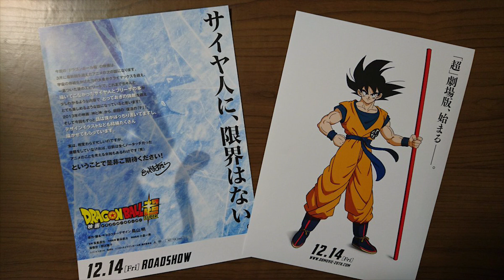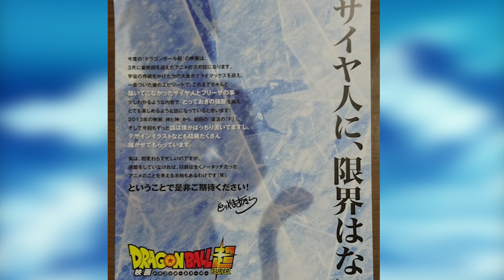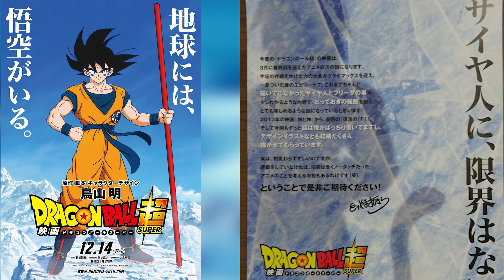NEW IMAGE of the Dragon Ball Super Movie - Saiyan Villain Frozen in Ice?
Get FREE cash and gift cards here! $5 bonus